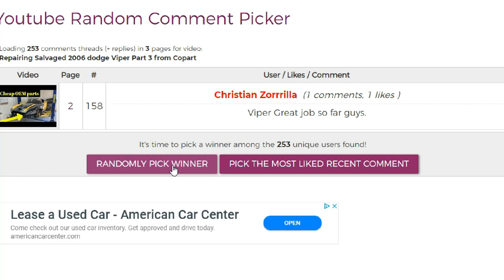Frame Damage on the 06 Dodge Viper Was Repaired part 4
We are on the frame work part of the rebuild of the 2006 Dodge Viper coupe, there was not too much damage but it needed our attention. The Driver frame rail had to be pulled down and then we could have set up the gaps.

1 Comment Viper
4 From 10/10/19 to 10/16/19

Special thanks to my favorite youtubers who inspired me:
Goonzquad  Tavarish and B is for Build TJ Hunt Samcrac Boosted Boiz effspot Stradman Vehicle Virgins Streetspeed717 faze rug mrbeast salomondrin superspeedersrob doctam3 bigkleib34 tommyfyea engineering explained  doug demuro evan shanks daily driven exotics